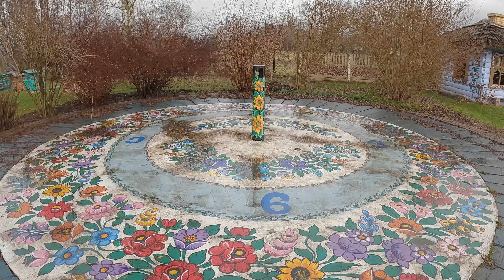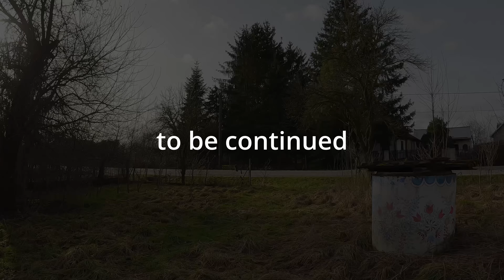Amazing Folk Village ZALIPIE I Homes Adorned with Floral Motifs walking tour Poland I Europe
"Experience the Essence of Poland: Colorful Floral Homes in Traditional Folk Villages! Dive into the heart of Polish rural life as we showcase the enchanting beauty of villages adorned with hand-painted floral motifs. Join us on a visual adventure through these charming landscapes, where every house tells a story of heritage and artistic expression. Immerse yourself in the vibrant hues and intricate designs that capture the essence of Poland's rich cultural tapestry. Get ready to be mesmerized by the blooming beauty of these picturesque abodes!"